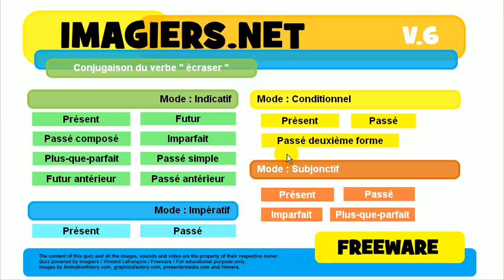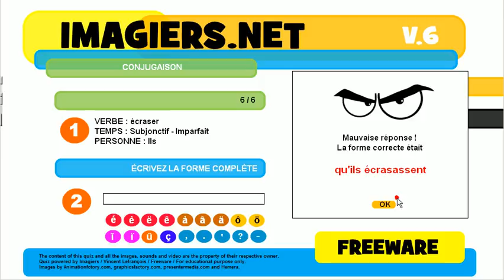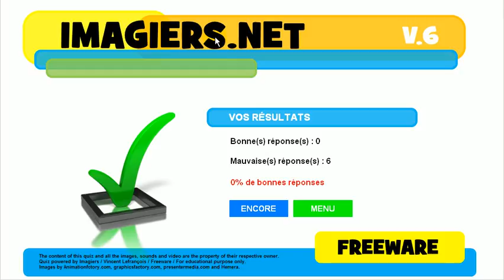French conjugation quiz # écraser